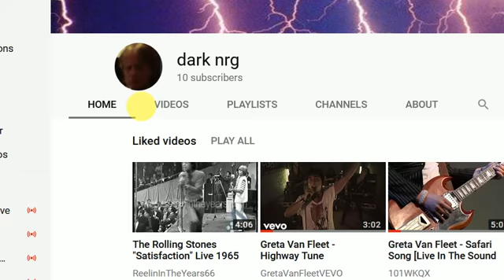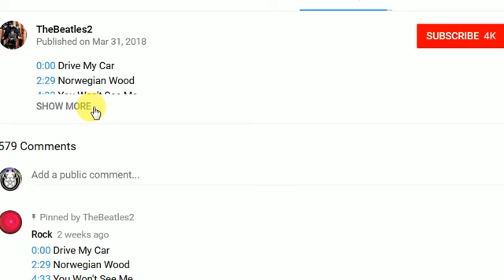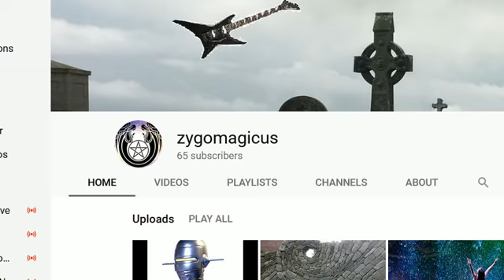greta van sweet